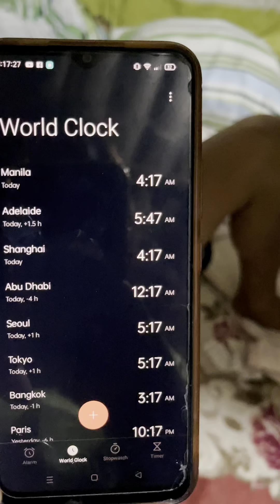Ganito pala manghuli ng Dulong..(isa sa pinaka maliit na isda sa pilipinas)😱/TALIM ISLANDER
Nanghuli kami ng isa sa pinaka maliit na isda sa buong pilipinas😱